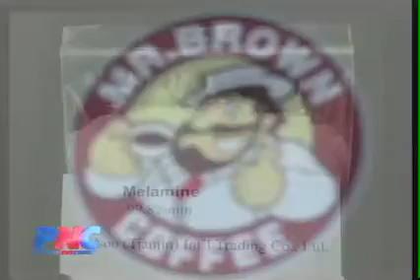DPH Issues Third Recall For Melamine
The Guam Department of Public Health and Social Services has issued
another recall for Lotte Koala Biscuits. Reports from Asia show traces
of contamination have been found in the biscuits.